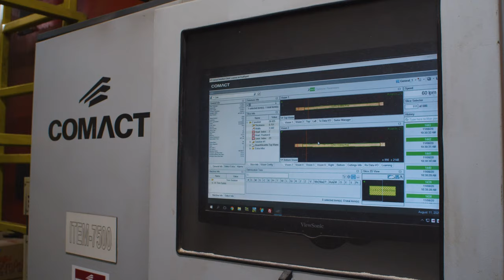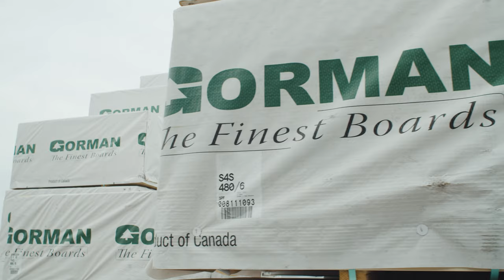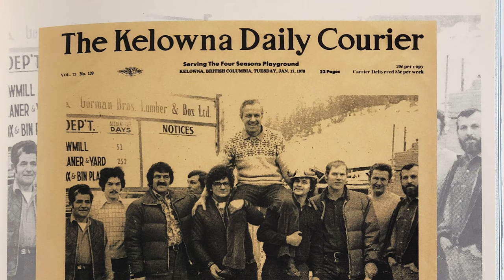Gorman Bros. Promotional Video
Gorman Bros. Lumber Ltd. is a sawmill located in the beautiful Okanagan Valley of British Columbia.
We pride ourselves in producing the finest boards, since our inception in 1951, we have valued the family roots that connects us and the employees that work here. As we look to the future, we continue to honour the same principles we began with; family, community and environment.